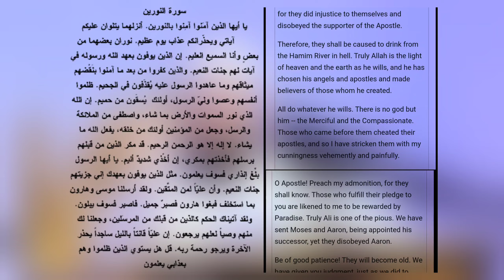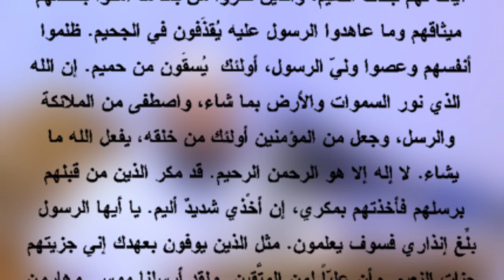শিয়াদের বানানো নতুন কোরআন Sadikur Rahman Azhari | শিয়াদের বানানো নতুন সূরা Al-Nurayn and Al-Wilaya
Scholar : Sadiqur Rahman Azhari
Khatib : Baitul Wadud Jame Masjid
Madinabad Mugda, Dhaka

ক্যামেরাম্যান এবং ভিডিও এডিটর : মাহমুদুল হাসান (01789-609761)
Cameraman and Video Editor: Mahmudul Hasan (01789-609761)
🔸যে কোন প্রয়োজনে যোগাযোগ করুন
Contact in case of any need

🔴 PRIVACY WARNING
All videos uploaded to the Borkoti TV channel are Borkoti TV's own.  It is strictly forbidden to re-upload any video from this channel to any other YouTube channel or through any social media.
© all the copyright reserved by "Borkoti TV"